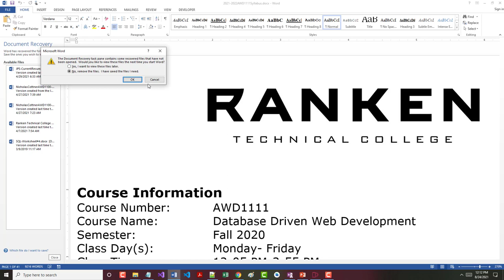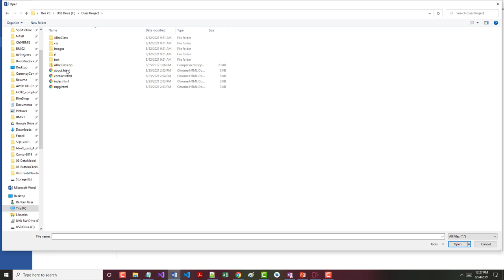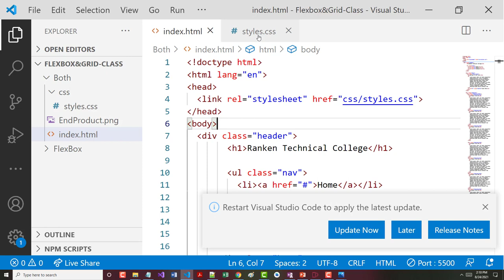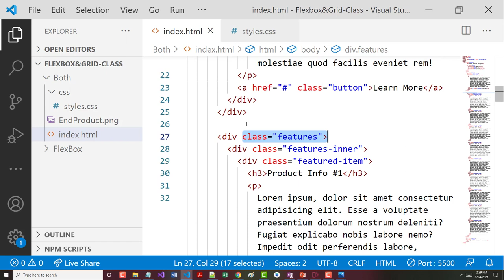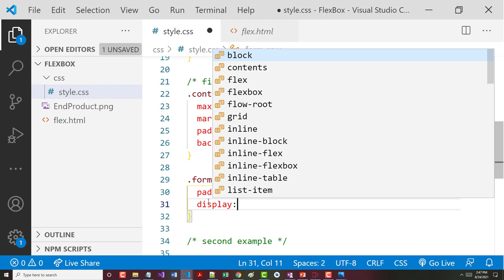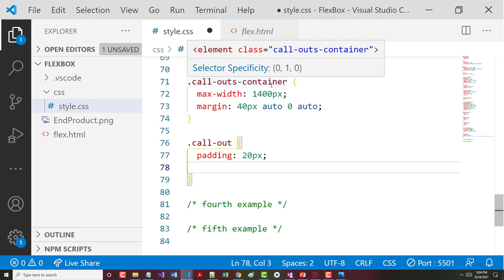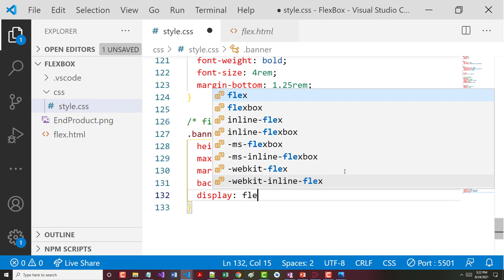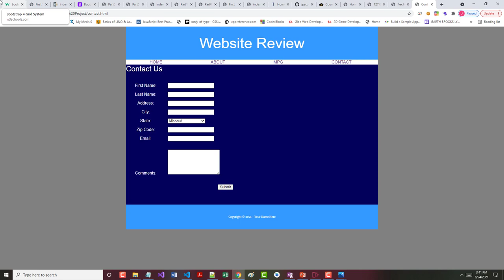08-24-2021 - HTML & CSS Review